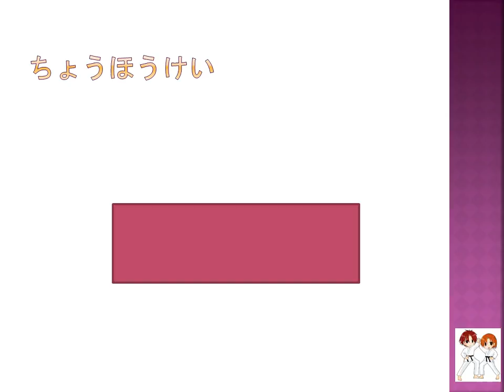Shapes Revision {Peach Belt Unit 4 of 4}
Shapes revision (C)DD